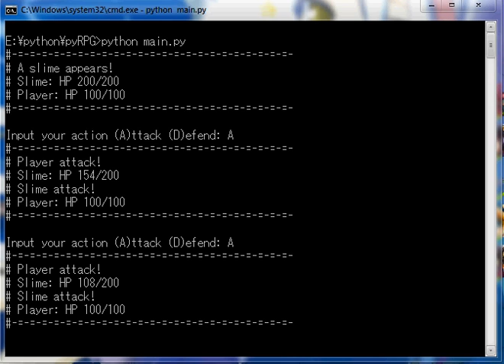[Python] pyRPG - Basic Battle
Language: Python.